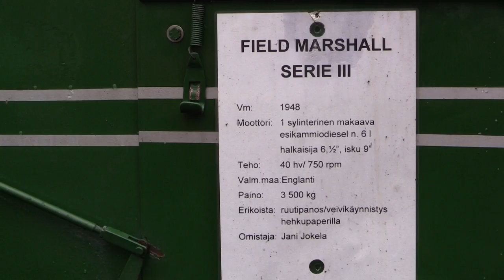Rauta ja Petrooli Traktorin käynnistys ruudilla Riihimäki 2.9.2018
Rauta ja Petrooli tapahtumassa nähtiin traktorin käynnistys ruudilla. Asiasta kiinnostuneita katselijoita kertyi traktorin ympärille paljon.